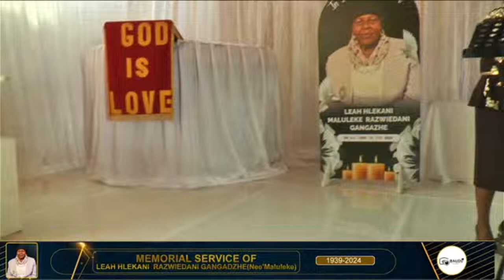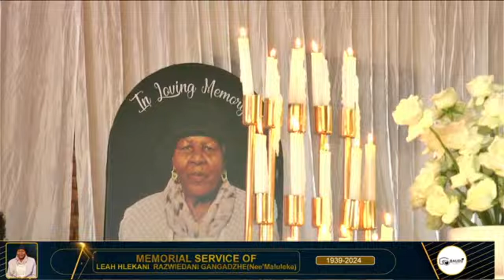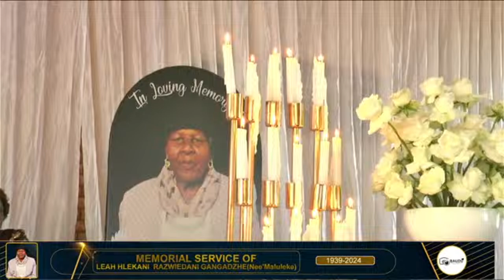MEMORIAL SERVICE OF LEAH HLEKANI MALULEKE RAZWIEDANI GANGADZHE